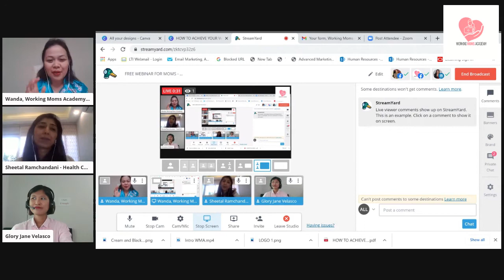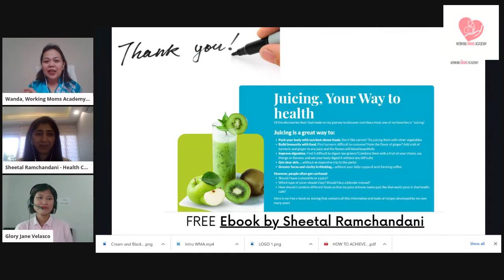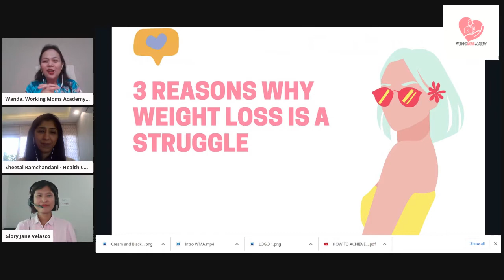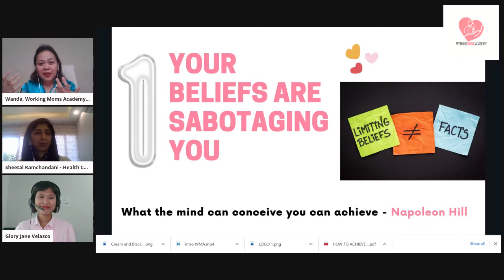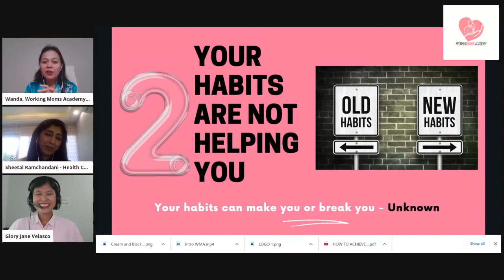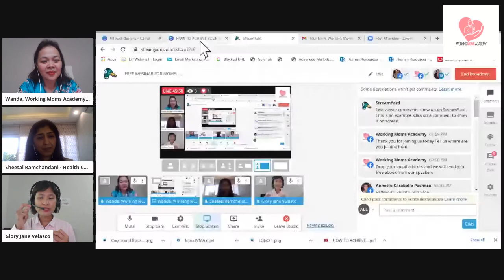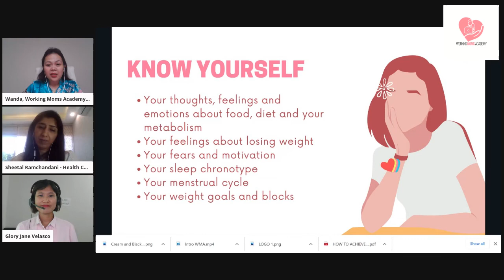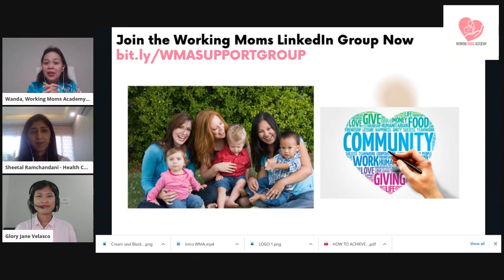S5 EP 2: How to Lose Weight With Zero Hunger and Zero Exercise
ARE YOU STRUGGLING TO LOSE WEIGHT? You are not alone because 87% of moms are struggling with pregnancy weight and overweight is one of the biggest problems in every family and country.

I struggled with weight loss for 11 years and now that I know the secret to achieving your weight goal with zero hunger and zero exercise, I am passionate to share my learning.

Watch now and discover 3 Reasons why weight loss is a struggle and learn simple and powerful tips and tools from expert health coaches Sheetal Ramchandani and Glory Jane Velasco.

Contact Sheetal and Glory directly to understand how they can help you achieve your weight goals this 2021.

Watch this now and...
★Discover the 3 Reasons Why Weight Loss is A Struggle
★ Identify secrets to achieve your weight goals with zero hunger and zero exercise
★ Understand powerful tips to achieve your weight goals this 2021

Add it to a playlist if you want to watch it later.

Register now and Get coached, clear and connected so you can live the life that you love -  overcome stress,  find balance and bliss so you can "have it all” - personal and professional success in your own terms and conditions  through our weekly 1 hour group coaching.

★ Connect, communicate and grow with other amazing working moms
★ Register now and get free access to our weekly webinars for moms